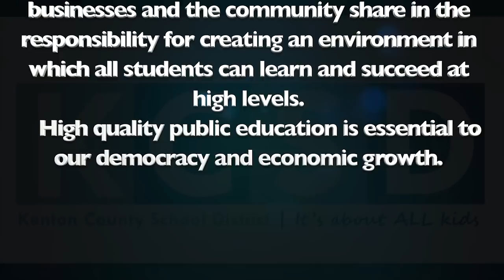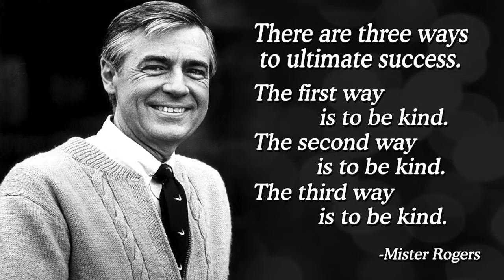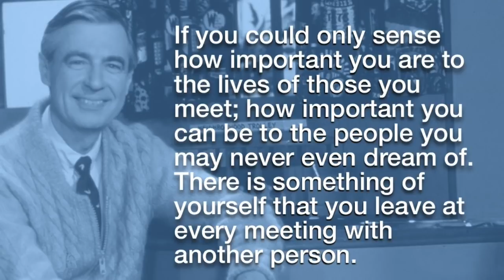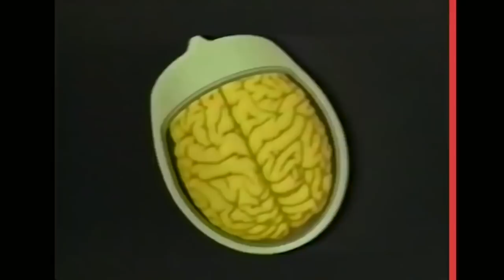PGA Open 2020 Keynote Master Dr. Henry Webb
The Mission and Goals of Kenton County School District

The mission of the Kenton County School District is to provide a world-class education ensuring ALL students are college and/or career ready and prepared for the 21st Century Economy.

Goals: 5 Star School District Demonstrating Student Success | Every School 5 Star | Transition Readiness Rate (CCR) 95% | ACT 22 | Graduation Rate 95% | Attendance 96.25% | Students Reading on Grade Level Exiting 3rd-95% | Beginning in early elementary (primary), ALL students will participate in at least one activity providing a meaningful connection to school beyond the regular classroom | Remain fiscally solvent/efficient